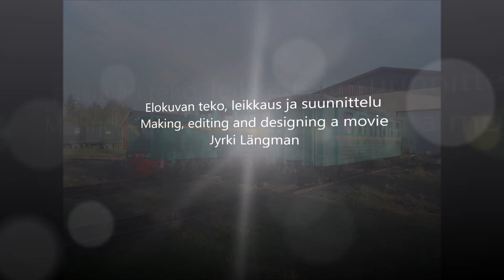Jokioisten museorautatie 24 08 2019 Diesel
Diesevetureita Jokioisten museorautatiellä